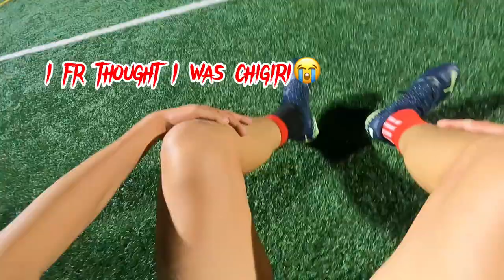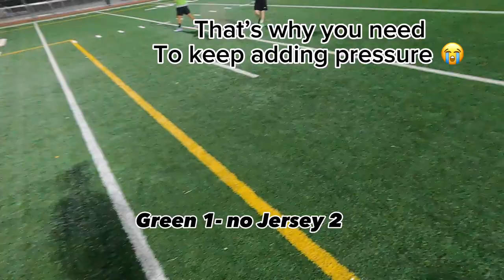Blue Lock in real life POV (Bachira has been spotted?!😳)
I added blue lock edits to my POV while playing😈. Edits go so hard feel free to screen record🥶